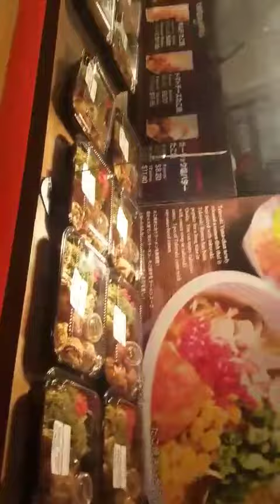SATURDAY | DADDY TIM WITH UNCLE STEVE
Hello everyone!
Its daddy's life being alone..
Just going out with friends like steve. ❤

LDR | wife in the philippines while the husband working in hawaii.❤❤